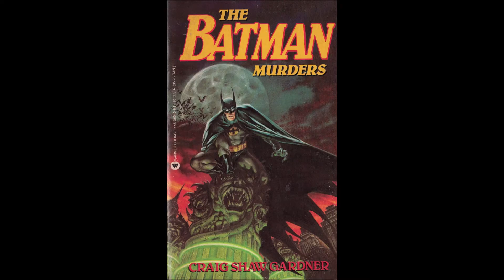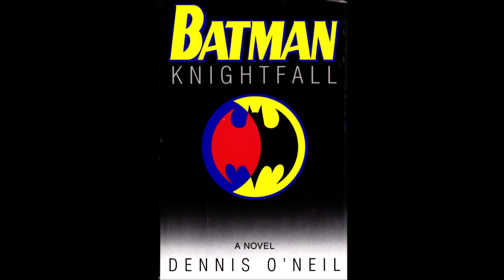Batman Knightfall - Book Review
A review for the novelization of "Batman Knightfall", in which the villainous Bane causes a mass breakout, at Arkham Asylum. Batman is driven to complete exhaustion, when trying to recapture the escapees. As a result, Bane is easily able to defeat Batman in battle, breaking his back.

Batman is replaced by a brainwashed, violent man named Jean Paul Valley. Bruce Wayne's girlfriend-doctor is kidnapped by her stepbrother, and Bruce goes on a globe-trotting detective hunt to save her, which results in his back being brought to its normal state.

Bruce Wayne returns to Gotham, and he has to defeat Jean Paul to regain the role of Batman.

I give this book an 8 out of 10.